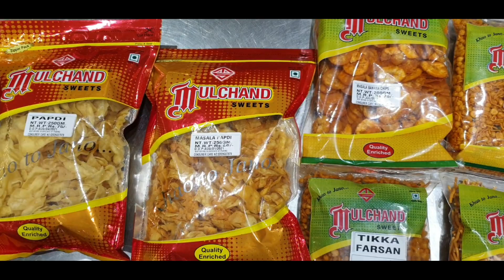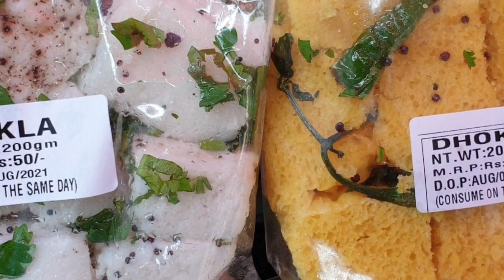Best GHEWAR & FARSAN in Pune @ BLD&S |Mulchand Sweets |Center Street Pune Camp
Since 50 years Mulchand sweets has been the best Farsan and Sweets shop in Center Street Camp..If you are looking for a quick bite while shopping on MG Road..its a must visit place..!!

Location: Center Street, MG Road Pune Camp

This is a channel which covers food vendors & restaurents etc across India. The channel is not promoting sales and marketing of any food  vendor or restaurent in India. The channel and the host are not responsible in relation to the hygiene of the vendor outlet and restaurent & quality of food items covered in the video. The viewers are advised to explore themselves at their own discretion
The channel and host wont take any responsibility of any health issues suffered. Consumer(s) complaint(s) arising either directly or indirectly by the use of given information